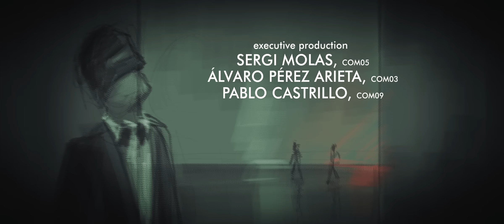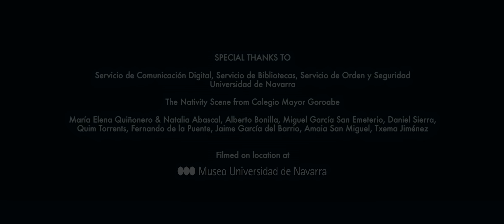The Christmas Job | xmasfcomunav 2016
Directed by Santi G. Barros COM13
Screenplay by Pablo Castrillo COM09 & Santi G. Barros COM13
Production Álvaro Pz Arieta COM 03, Iker Ayerdi COM16 & Kike España COM17
Executive Production by Sergi Molas COM 05, Álvaro Pz Arieta COM03 & Pablo Castrillo COM09

Ana Iturralde COM17
Ramón Llorens COM18
Kike España COM17
Hervé Thera COM17
Javier Callejón COM05
Álvaro Bonet COM08
Andrea Lamorgese COM17

Cinematography by Josu de Pablo COM15
Assitant dp Alejandro Velasco COM16 & Jorge del Cano COM16
Sound Design by Adolfo Suárez COM15
Maek-Up & Wardrobe by Pilar Ruiz-Retegui COM14
Assitant Director Gabriel Pout COM17
Production Assitants Paula Escurra COM18 & Lucy Cavanagh COM18
End credits by Jorge del Cano COM16
Making Of by Checo Lara COM17

The School of Communication of the University of Navarra is a pioneer in offering Communication studies at university level. Besides undergraduate and graduate studies, it offers it's own specialized itineraries and bilingual and exchange programs at it's more than 50 associated schools over the five continents. Today, fcomunav is in the world's Top 100 (and fifth among the medium-sized schools) according to the QS Ranking.